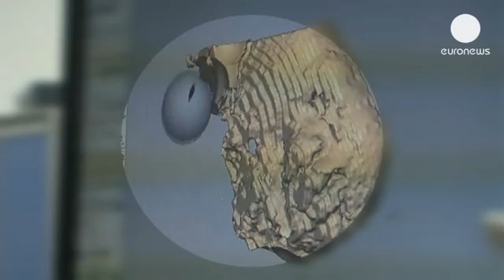3D printing creates model of baby in womb - hi-tech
3D printing creates model of baby in womb

An ultrasound is a regular procedure for expecting couples, and it's not unusual for the parents to take a black and white print of the fetus home with them.

But the rapidly evolving technology of 3D printing is giving parents - and scientists - a much clearer view of their baby.

A clinic in Japan is offering to print models of fetuses from inside pregnant womens' stomachs - and even giving them a copy to take home as a memoir of their pregnancy.

Technicians use MRI scans and a technology called Bio-Texture modeling, which converts the MRI data into a 3-D image.

Then a 3-D printer builds up the three-dimensional image.

"These days in Japan the age at which women are becoming pregnant is increasing and the number of children women give birth to on average has decreased to just one or two. Furthermore, couples in their 30s and 40s are generally financially stable and are willing to go to greater lengths to preserve the memory of the pregnancy," explains Dr Satoshi Sohda, a director at Hiroo Women's Clinic in Japan.

Kumi Mendoza is seventh months into her first pregnancy and being able to see and hold her unborn child is a new experience that she's very grateful for.

"When I first saw it I was really moved. The nose and the lips looked so real and the print looked like something that had been done by hand. I'm still surprised that a machine could produce something like this," she says.

And the the technology may soon serve another purpose.

Made by euronews, the most watched news channel in Europe, euronews knowledge gives YouTubers amazing access into the scientists labs and research fields, including space rocket launch pads!